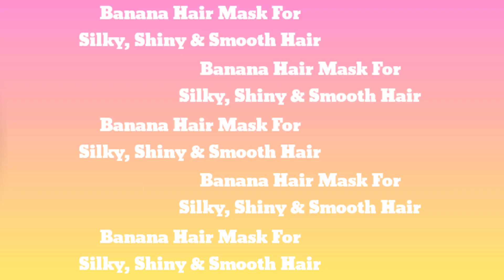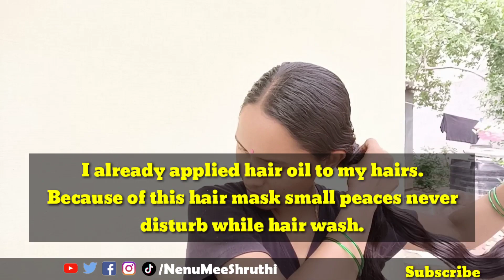Once apply banana hair mask my hair is became silky, shiny & smooth hair